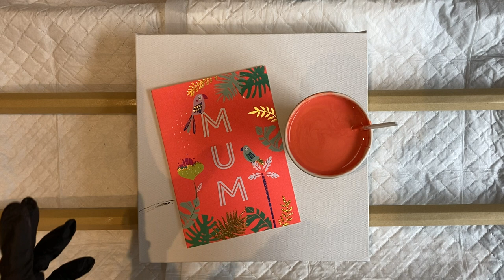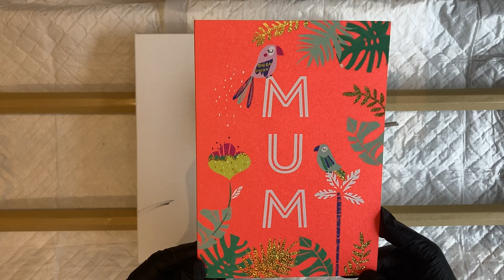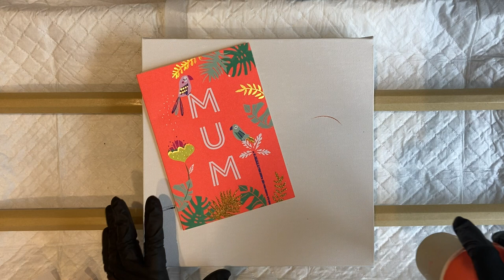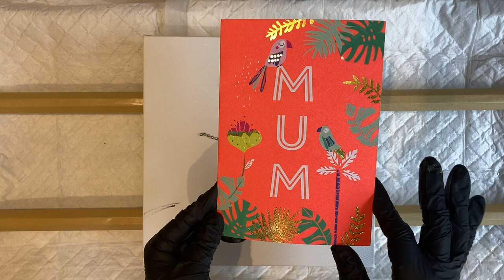Chain Pull and Swipe Fluid Art Painting Techniques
Chain Pull and Swipe. In this the first of a series of 'Coral Seas', I am using colours that I wouldn't normally use! After having a break from YouTube and Social Media after moving house, I wanted to do something a little different and use big, bright, bold colours and begin to incorporate other techniques that I wouldn't normally use. This is part one, with the second part following as soon as I can, showing how I finish off these paintings and take them to a different level.

My Recipes:
POURING MEDIUM:
700ml of PVA Glue mixed with 300ml water.

COLOURS:
1 part paint mixed with 2 parts pouring medium
add water to correct required consistency

LACING/CELL ACTIVATORS:
Each one of the 3 recipes below will give you varying results

Pouring Medium (as above)
1 tbsp Acrylic Polymer Gloss Varnish
Based on 20 grams of paint to 40 grams of Pouring Medium

1 tbsp Acrylic Polymer Gloss Varnish
1 tbsp of Propylene Glycol

Aussie Floetrol plus water to required consistency